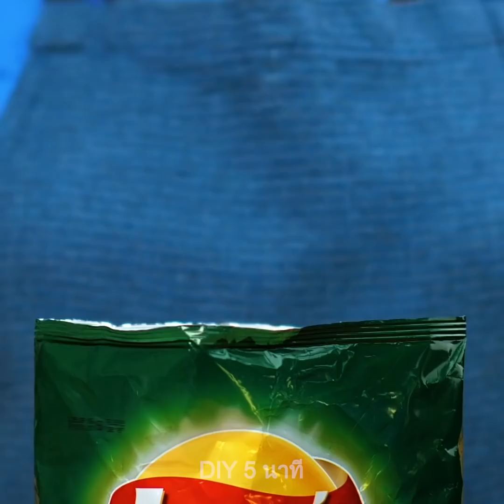22 สูตรการปรุงอาหารที่คุณคาดไม่ถึง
ไอเดียการทำอาหารสุดน่าทึ่ง ด้วยส่วนผสมง่ายๆ

ในวิดีโอนี้ ฉันต้องการนำเสนอไอเดียในการทำอาหารแสนอร่อย และสูตรอาหารต่างๆที่คุณจะต้องหลงรัก และมันจะยิ่งเหมาะสำหรับทุกคนที่เพิ่งเป็นมือใหม่ในการหัดทำอาหาร เพราะคุณกำลังต้องการอะไรที่ง่ายๆ และไม่ยุ่งยากแต่ยังสามารถช่วยให้คุณได้สร้างสรรค์เมนูที่แสนอร่อยให้ทุกคนได้ประทับใจ
คุณสามารถทำไข่คนได้ภายในเปลือกแตงโม เพียงแค่นำเนื้อในของแตงโมออกมาให้หมด และตอกไข่ใส่ลงไป ตามด้วยเครื่องปรุงรส พริกไทย,หัวหอม และอื่นๆตามชอบ จากนั้น เติมน้ำแตงโตใส่ลงไปด้วย และนำไปอบได้เลย
ฉันจะสาธิตวิธีการทำพาสต้าด้วยตัวเอง ด้วยการละลายมอสซาเรลล่าชีส และไข่แดงหนึ่งฟอง ผสมมันเข้าด้วยกัน จากนั้นเทมันลงในกระดาษไข และตัดมันเป็นเส้น จากนั้นนำมันไปต้มในกระทะและเติมซอสราดลงไป
นอกจากนั้น ฉันยังมีสูตรการทำบะหมี่มาฝากด้วย นั่นคือการทำพิซซ่าด้วยบะหมี่จากเตาอบ โดยการวางเส้นบะหมี่ลงบนถาดอบอาหาร จากนั้นเติมหน้าพิซซ่าต่างๆที่คุณชอบลงไป ไม่ว่าจะเป็นชีส เปปเปอร์โรนี และตบท้ายด้วยซอสมะเขือเทศ และนำเข้าเตาอบ

Timestamps:
0:07 - สูตรอาหารน่าทึ่งจากไข่
2:47 - บะหมี่มันฝรั่งบด
3:57 - ราเมนพิซซ๋าแสนอร่อย
5:23 - วิธีการเปิดขวดโหลง่ายๆ
6:28 - วิธีการบดกระเทียมง่ายๆ
8:32 - วิธีการชงชาโดยไม่ต้องใช้ที่กรอง
10:25 - โคนบะหมี่แสนอร่อย